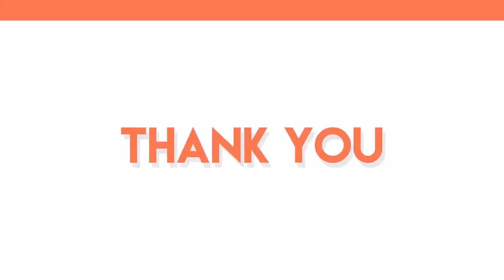সুচির সাথে সকল সম্পর্ক ছিন্ন করলো ব্রিটেন | agreement | contact